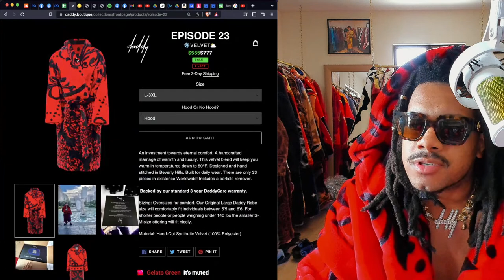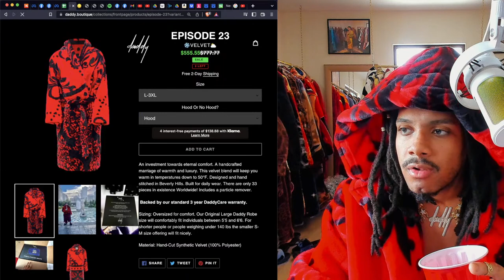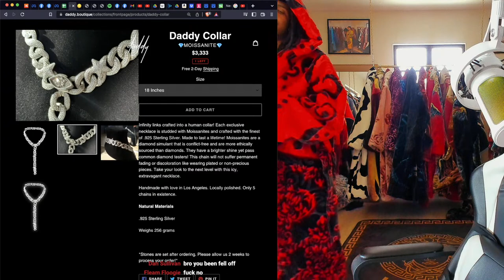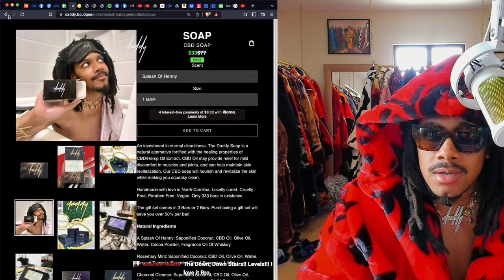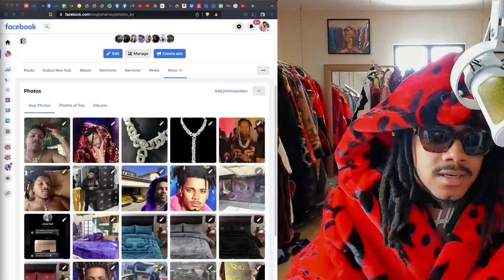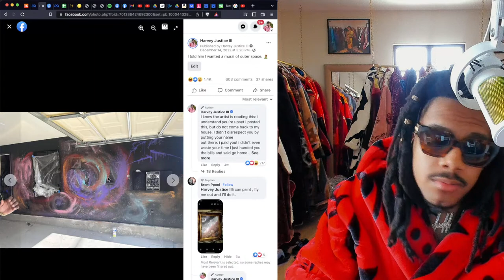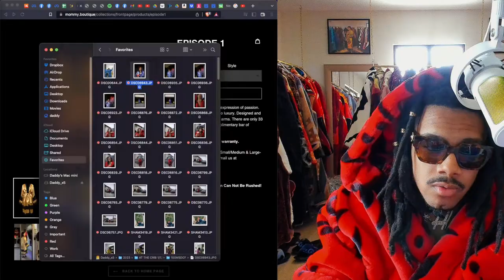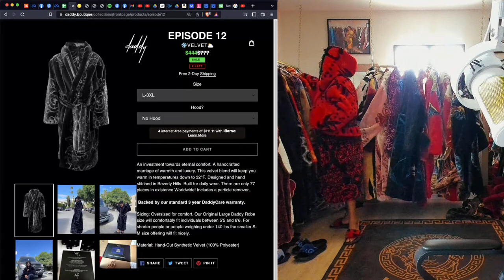did i fall off??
robe auction: 1 of 1 daddy robes